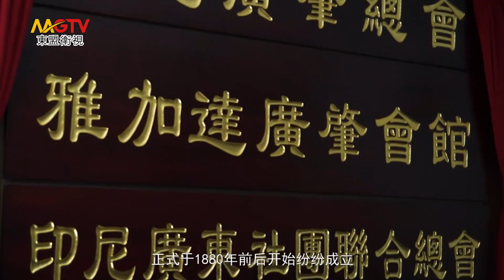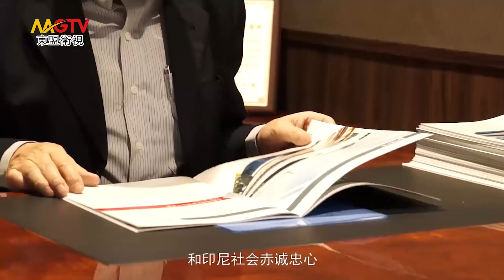MGTV：《對話東盟》Asean Dialogue 第70期 20170128 赤誠忠心的印尼華裔商業大亨—譚柏葉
譚柏葉想瞭解更多東盟衛視（MGTV）節目內容，請瀏覽官方網站
或關注微信號mgtv-mg，搜索Facebook帳號MGTV CHANNEL